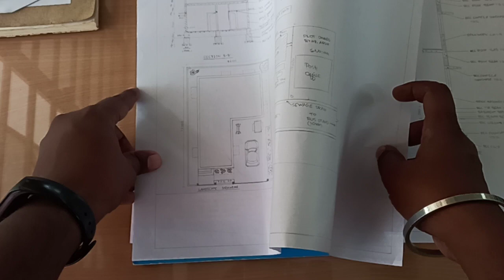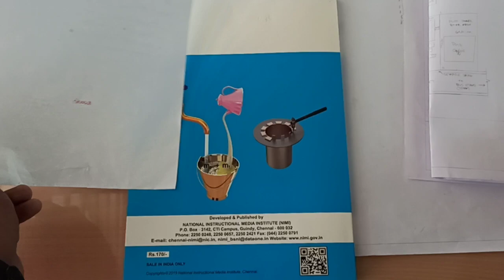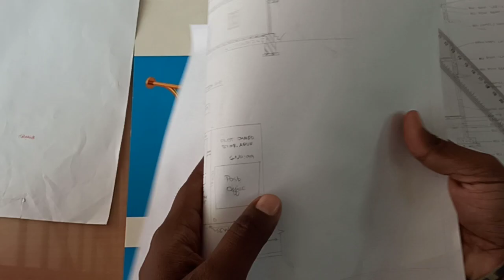HOW TO FOLD A3 PAPER TO A4 SIZE | A3 பேப்பரை A4 அளவிற்கு மடிப்பது எப்படி | ENGINEERING DRAWING TAMIL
Folding A3 sheet into A4 size for Punching and Filing, A3 size பேப்பரை A4 அளவிற்கு மடிப்பது எப்படி | ENGINEERING DRAWING | DRAUGHTSMAN TRADE | ITI | DIPLOMA PRACTICAL | TAMIL